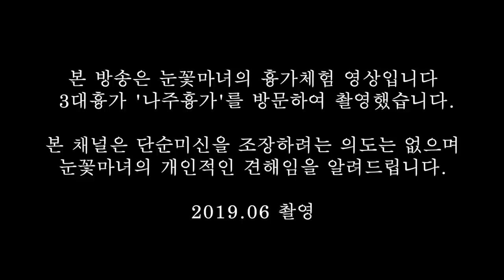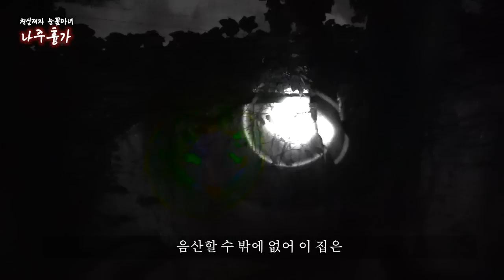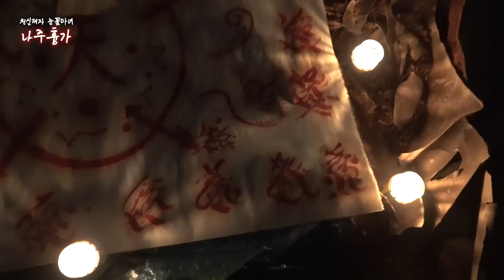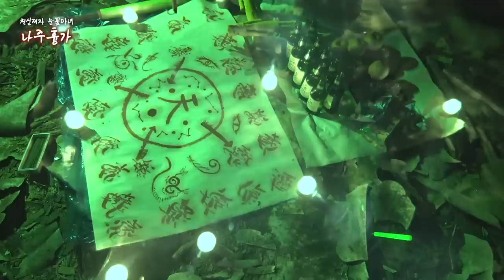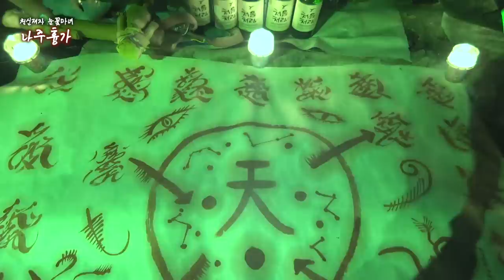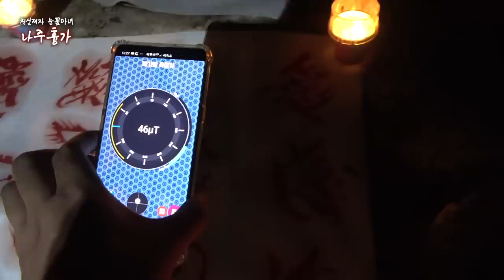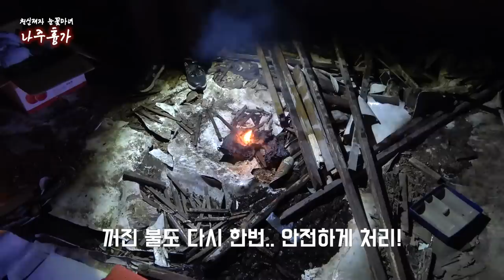눈꽃마녀의 흉가체험 ｜대한민국 3대 흉가에 가다! 제1화 나주흉가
대한민국 3대 흉가 나주흉가 영상입니다